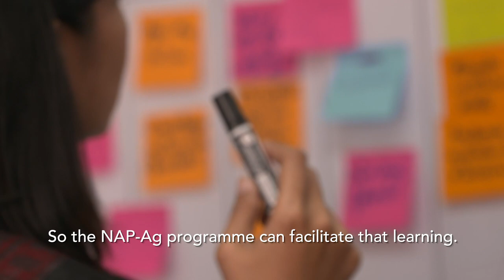Integrating agriculture in national adaptation plans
The agriculture sectors are the most vulnerable to climate change and climate variability.

Through a programme known as Integrating Agriculture in National Adaptation plans (NAP-Ag), the United Nations Development Programme (UNDP) and the Food and Agriculture Organization (FAO) are supporting eleven countries in Africa, Asia and Latin America to plan for adaptation in the agriculture sectors.

This video shows what three of these countries, Uganda, Thailand and Colombia, are doing to tackle climate change and integrate agriculture in their planning and budgeting processes.

Follow FAO and UNDP on social media!